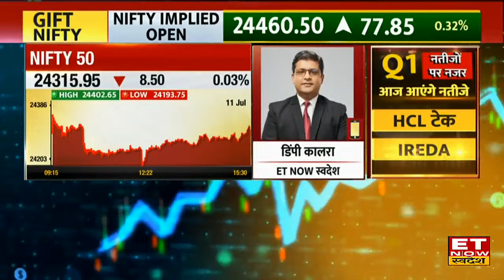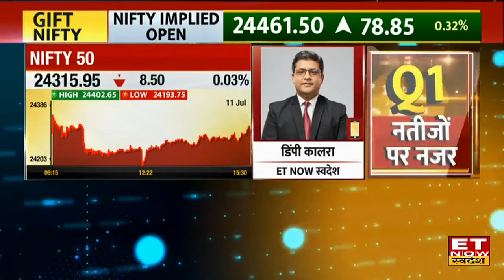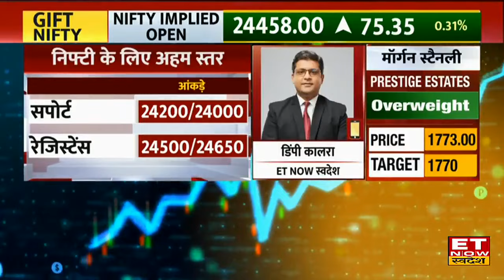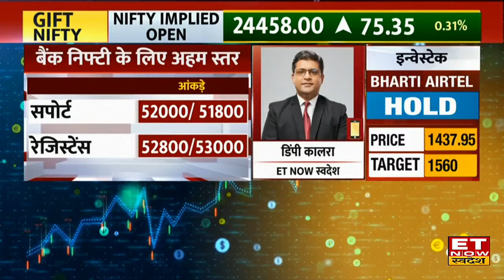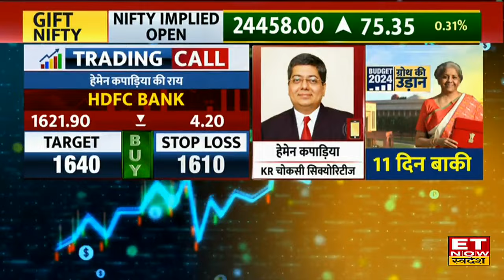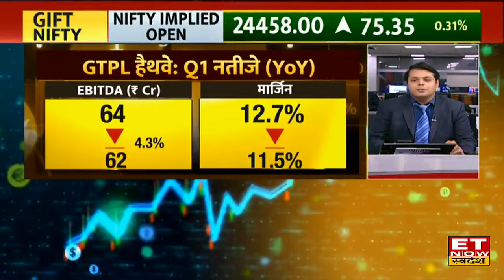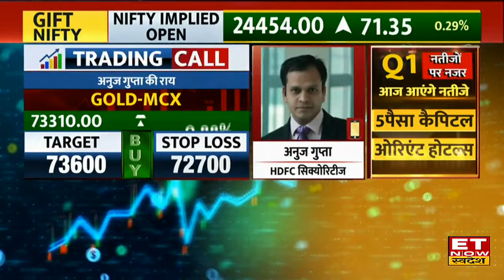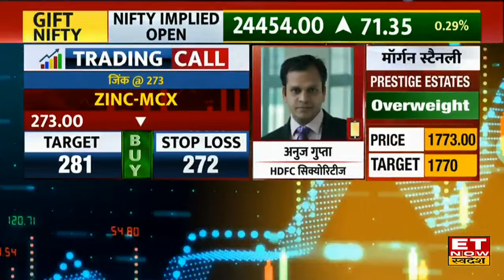Global Market Update: विदेशी बाजारों की मिली जुली चाल से Bazaar में किस रेंज में रहेंगे Nifty-Sensex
हफ्ते के आखिरी कारोबारी सत्र के दिन विदेशी बाजारों से मिल रहे हैं मिले जुले संकेत, एशियाई बाजारों में उतार चढ़ाव के साथ जारी है कारोबार जापान, कोरिया के बाजार में बना हुआ है दबाव, वहीं चीन और कोरिया में है बढ़त। GIFT Nifty 84 अंकों की मजबूती के साथ 24464 के पास हरे निशान में कर रहा है ट्रेड। बीते दिन US Market में लगातार 7 दिनों से जारी तेजी पर लगा ब्रेक, Nasdaq & S&P में बीते दिनों से जारी रिकार्ड तेजी के बाद आई गिरावट वहीं Dow Jones में दिखी हल्की बढ़त। US Inflation Rate, 3 साल के निचले स्तरों पर पहुंचा, साथ ही US CPI में 0.1% की गिरावट के 3% पर पंहुचा। अब अमेरीकी बाजार का फोकस ब्याज दरों में कटौती की ओर बढ़ रहा है। Good Morning Swadesh में जानिए global cues को देखते हुए आज की share market trading strategy, stocks to watch today, top brokerage house reports & commodity market tips.